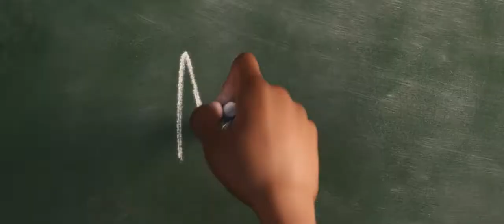Tрейлър на детския филм "За душата", озвучен на български език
Времето ни на тази планета е малко, затова не го прахосвай в житейски дреболии. Прекарай ценните си часове да правиш това, за което душата ти копнее и стани човекът, който си роден да бъдеш. С най-новия оригинален анимационен филм на Дисни и Пиксар За душата създателят на "Отвътре навън", двукратният носител на „Оскар“ Пийт Доктър ни кани да поемем на невероятно пътешествие отвъд пределите на физическото ни съществуване.

За душата ни среща с Джо Гарднър – музикален учител, чиято голяма любов е джазът, но вместо да живее живота си в името на своята страст, той се отдава на рутината на забързаното ежедневие. И точно когато изглежда, че Джо най-накрая ще постигне мечтата си да свири на сцена, една грешна стъпка го изпраща във фантастично място, където ще открие какво определя това, което сме – нашата същност, характер, интереси и мечти. И какво наистина означава да имаш душа и да я слушаш.